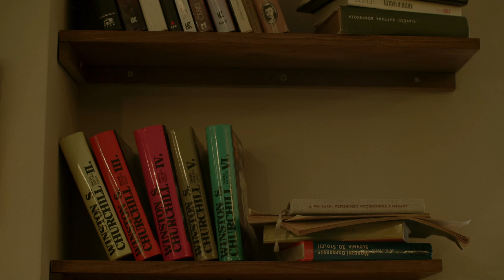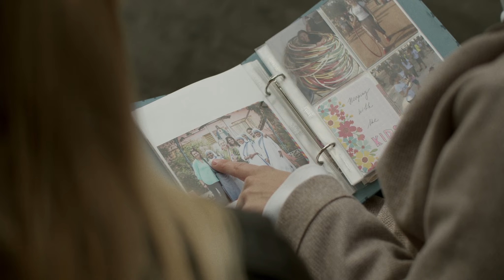kurzy Alfa_svědectví Jany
Jana prošla v roce 2021 Alfu online. Poslechněte si její příběh.